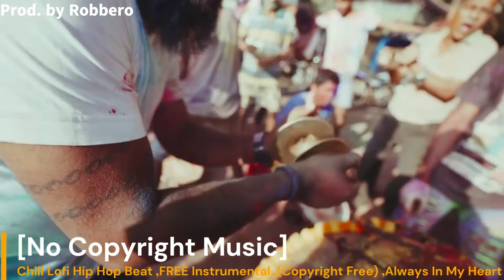[No Copyright Music] Chill Lofi Hip Hop Beat FREE Instrumental (Copyright Free) Always In My Heart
🔊 FOLLOW ROBBERO

LoFi Hip Hop Beats free
lofi type beats
lofi beats